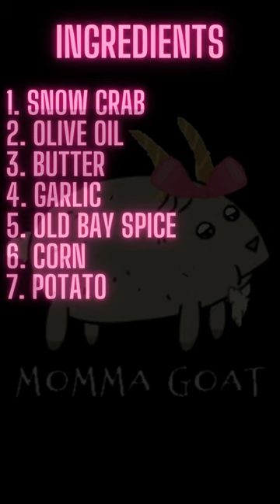Momma Goat Cooking - Snow Crab - Easy Quick Tasty Crab in Minutes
Learn to cook in under a minute!  Snow crab is incredibly easy to cook and flavor.  The ingredients used in this video is cooking for my family.  Learn how to cook Filipino food and more with the goat gang.

Cooking videos released a day early on RUMBLE if you want early access.